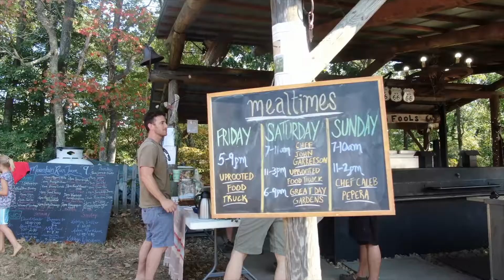Mountain Run Jam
Mountain Run Jam is held on Mountain Run Farm, a family farm located in Bedford County, Virginia on a journey to heal the land. The acreage is in a serene valley with pristine views of the Blue Ridge Mountains, creeks, forests, pastures, orchards, ponds, cows, pigs, ducks, chickens and more. Come make yourself at home for the weekend where you can disconnect to reconnect.

For more information about Mountain Run Jam check out their website

Filmed & Edited by Sarah Angelini of Videnda
Original Music // Netflix & Jam - Choose your own adventure
The original song had to be removed for copyright purposes ( I did have permission from the musician but you win some and lose some)